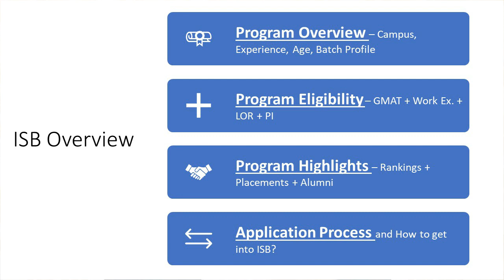ISB Hyderabad MBA admission process | How to get into ISB Hyderabad MBA program (2020)?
In this video, Mr. Rohit Jha, CEO @ Vikings Career Strategists, will explain all the details about the ISB Hyderabad MBA program. The video will cover all the possible details, which will help you to make an informed decision.

-Program overview
ISB Hyderabad MBA program starts in April every year for 1 year. The program is offered at 2 campuses located at Mohali and Hyderabad. The ISB Hyderabad program has a strong diversity, with 40% of students being women.

-Program eligibility
The program requires a Bachelor's degree, valid GMAT or GRE score, 2 years of work experience, and application process after that.

-Program highlights
ISB Hyderabad MBA is in the top 30 programs of the world and ranked 5th in Asia. It has tie-ups with almost all the top universities across the globe. The average CTC ranges from 18-20 lakhs and there is a salary increase of 190%.

-Application process and admission Essay details
ISB Hyderabad MBA requires a GMAT or GRE score, 2 admission essays, a professional resume, 2 letters of recommendation followed by personal interviews. The acceptance rate at ISB Hyderabad MBA is just 11% and the average GMAT is 710.